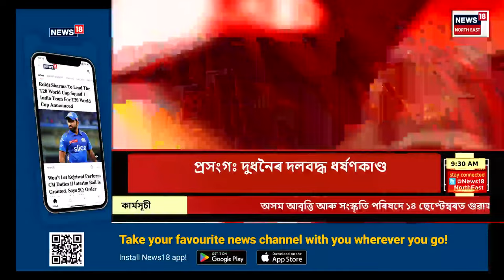Assamese News | ধূলিসাৎ হ'ব ধৰ্ষণকাৰীৰ ঘৰ। Goalpara Crime News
Assamese News | ধূলিসাৎ হ'ব ধৰ্ষণকাৰীৰ ঘৰ
0:00 Intro